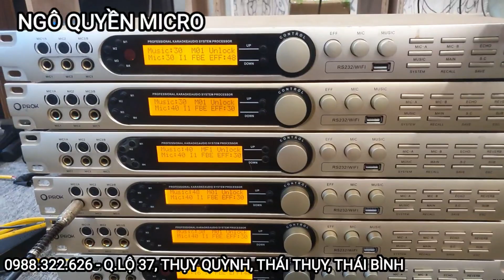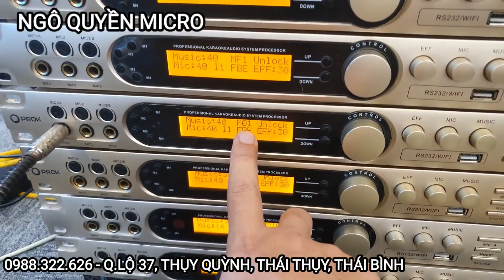Vang số x12 bãi xịn về hàng nhạc hát đều hay với tính năng Dynamic Eq